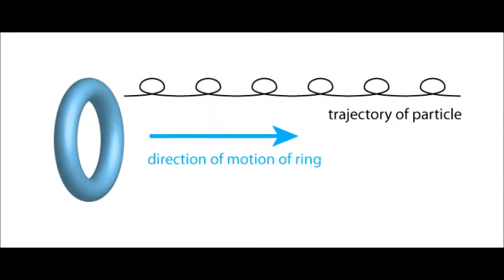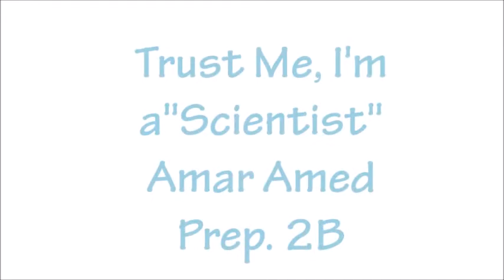special activity noor school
student work shop